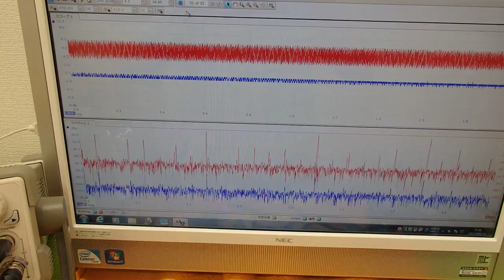オリジナル超音波実験 （超音波システム研究所 ultrasonic-labo）